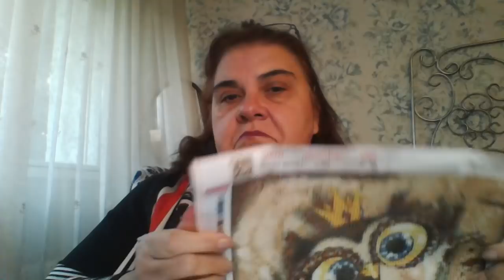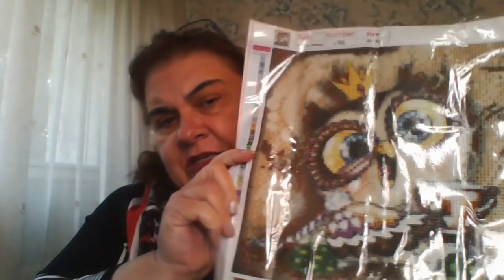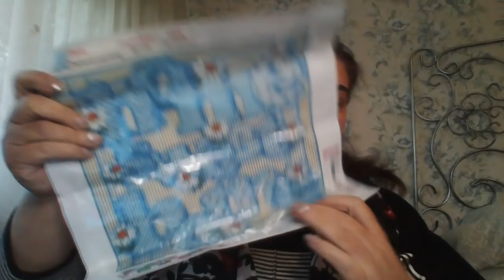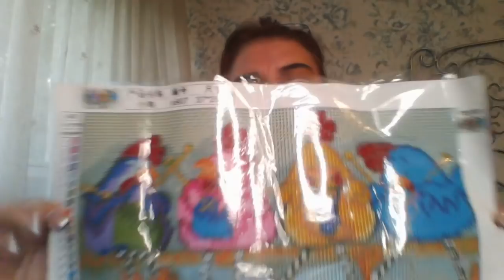algo nuevo para mi .....punto diamante . SORTEO colaboración con EVERYDAYDEALS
amores , en la que me he metido !!!. voy a probar el punto diamante .
Y os sorteare 2 kits de punto diamante para vosotros.
bases del sorteo .estar suscritos al canal con las suscripciones abiertas para que yo lo pueda ver , darle al like , decir que quereis participar y decirme de donde sois , ser mayor de edad.
solo un comentario por persona.
este sorteo se hara gracias a la colaboración de .
os recomiendo que paseis por su pagina y veaia que de cositas tan bonitas y a muy buen precio tienen.